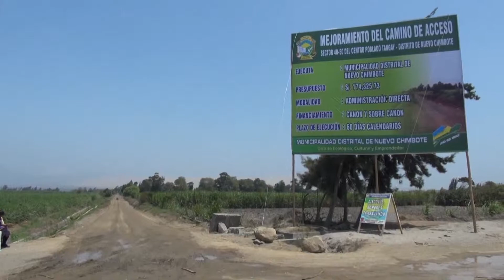COMUNA SUREÑA REALIZA MEJORAMIENTO EN LA VIA DE ACCESO A TANGAY MEDIO